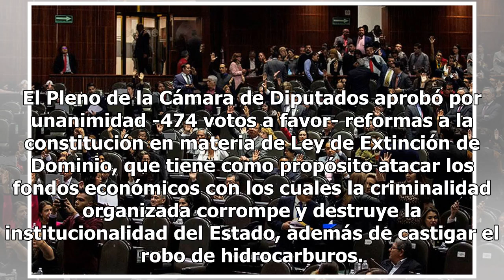Aprueban diputados Extinción de Dominio para atacar fondos del crimen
El Pleno de la Cámara de Diputados aprobó por unanimidad -474 votos a favor- reformas a la constitución en materia de Ley de Extinción de Dominio, que tiene como propósito atacar los fondos económicos con los cuales la criminalidad organizada corrompe y destruye la institucionalidad del Estado, adem...